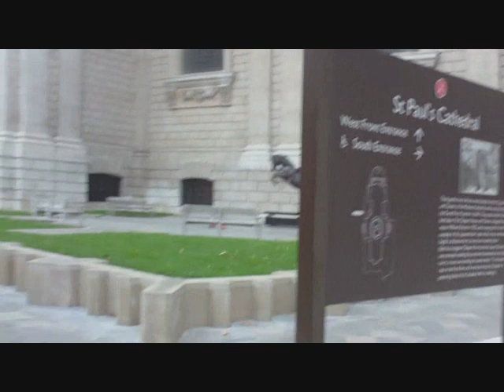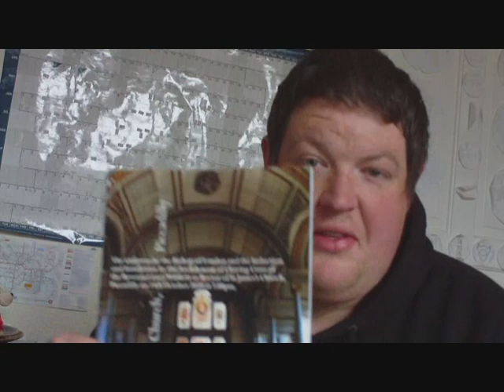London 2010 Day One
Dave tells you about his trip to London. From 8mins I move on to talk about Lucy Winkett being installed in St James Piccadily.